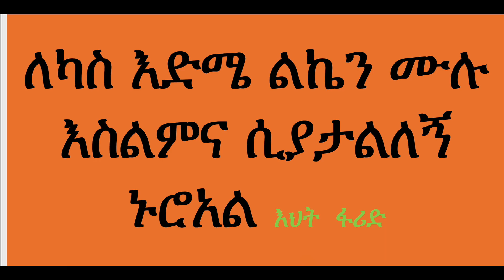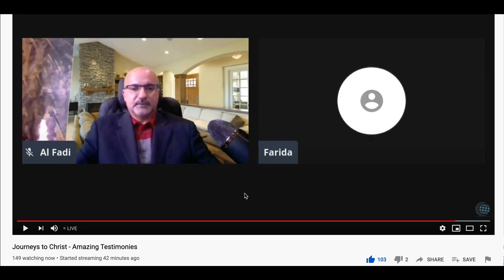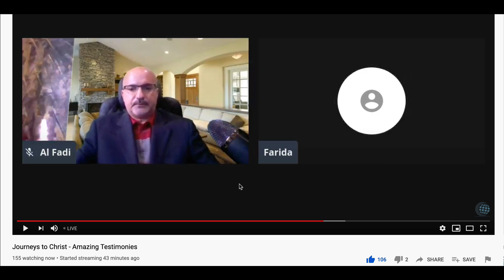የግብጻዊቷ እህታችን ፋሪድ አስገራሚ የእምነት ጉዞ